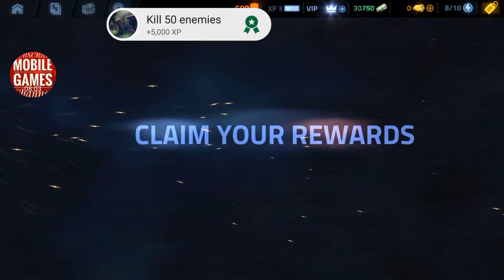Android Free game COVERFIRE part 1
Lead your band of heroes to a war against Tetracorp corporation in this shooting game. Build your frontline strategy in the battlefield and kill your enemy from all sides. Take your weapons from a huge arsenal and level up your soldiers with unique skills. Limitless ops action in the best shooter game. Do you accept the challenge?

Are you the hero this world war needs?

-/WINNER of the "BEST IN SHOW: AUDIENCE CHOICE AWARD" at the INDIE PRIZE in Berlin 2017/-

FEATURES

- The new shooter experience. Join the resistance in this Cover Fire episode full of bullets, machine guns and enemy armies eager to kill you. Take your weapon and lead this revolution like a real war hero!

- Pioneer controls that bring you an UNIQUE and immersive SENSATION. Connect directly your finger to the trigger. PRESS and SHOOT!

- HD graphics with detailed scenes, full of particles and grapeshot. DESTRUCTIBLE ENVIRONMENTS. Everything interacts with you and your soldiers.

- Move like a real veteran soldier thanks to an ORIGINAL and immersive cinematic. Engross yourself in a frenetic and dynamic adventure with NON STOP ACTION. Don’t stop shooting with the best commando game.

- Face the battlefield from different perspectives. Alternate among your mercenaries in REAL-TIME, find the ultimate combination to win the war in the ultimate killing game.

- Supply yourself with a HUGE REAL ARSENAL. You have never seen so realistic guns in shooter games: pistols, shotguns, rifles, snipers, grenades… feel like a real frontline commando!

- Set up your ASSASSIN SOLDIER squad with their unique skills: hacker, sniper, demolition man... Unlock new EPIC characters like the bazooka-man or the gunslinger! Have you ever seen an inflatable dinosaur on the battlefield?

The TETRACORP is occupying several areas over the planet suppressing the villages, taking over their resources, and controlling every single communication. A new resistance has born and it’s time to eradicate this menace.

Listen the call of duty. Set your team of mercenaries and start the journey to battle, prelude of the biggest war the Earth has ever seen so far. The discovery of a new material, the element 115, it can decide the fate of the mankind and it can not fall in the hands of Tetracorp.

In Cover Fire you will be the hero who lead a squad of veterans through sieged cities, inhospitable deserts and fields taken by guerrillas, and defeat diverse kind of enemies in the war game with the biggest graphic, greatest arsenal and the best gameplay on mobile.

The ultimate war experience. Totally intuitive controls designed to create an entirely immersive sensation. Take cover, aim, shoot and eliminate this hazard. Don’t let the terrorists own the world in the best military shooter game ever!

As the leader of the rebellion, you will face the army of the enemy corp: elite soldiers, lethal special units, mechs with impenetrable shields, powerful tanks… Take the control of the battlefield, deal with the conflict as a real war machine. Become the legend of this world war in the most addictive fps multiplayer.

- Story mode with more than 60 missions and challenging bosses. Fight against Tetracorp and lead a mercenary riot. The best gameplay in the most engaging shooting game ever.

- Feel the new experience unique in the shooter games environment. Press the screen, pull the trigger and make a headshot. Destroy and annihilate all the bad guys with your powerful weapons and your well-assembled team of heroes!

- Upgrade the skills of every member of your band. Increase their abilities, make them faster, stronger, more lethal. Equip them with the best weapons and gears. Level up your commando squad and lead them to victory.